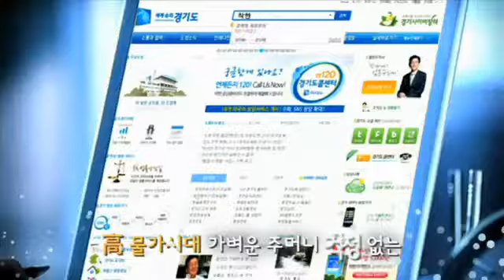경기도 착한가격업소 홍보동영상1141